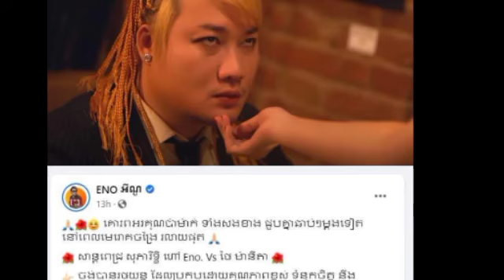ទីបំផុត លោក អ៊ីណូ ចូលរោងការហើយ ថែមទាំងបានប្រពន្ធដ៏ស្រស់ស្អាត និងក្មេងជាងវ័យ ជាពិសេស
ទីបំផុត លោក អ៊ីណូ ចូលរោងការហើយ ថែមទាំងបានប្រពន្ធដ៏ស្រស់ស្អាត និងក្មេងជាងវ័យ ជាពិសេស Eno finally got married and even got a beautiful and younger wife, especially.